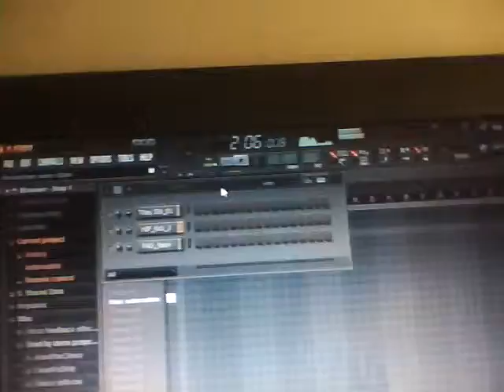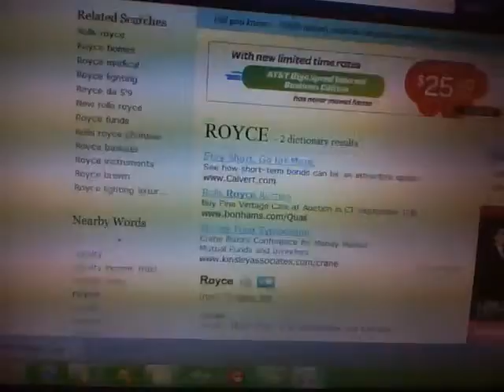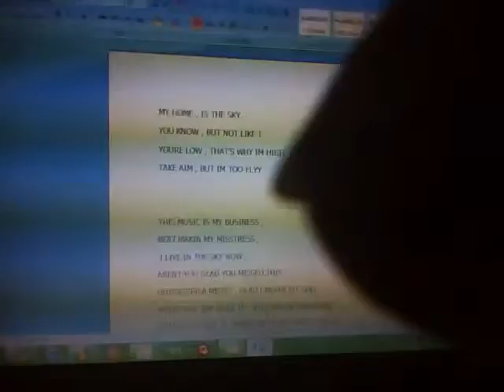ME DOIN WORK IN THE BAT CAVE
SONG UNDER CONSTRUCTION